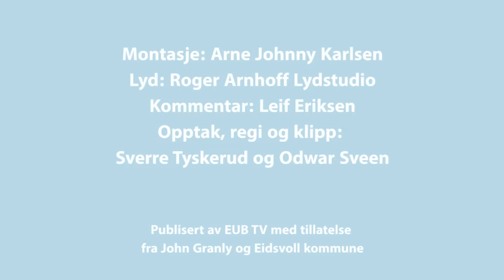Eidsvoll-filmene: Snutt om Eidsvoll som knutepunkt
EUB-TV har gleden av å presentere klipp fra de kjente Eidsvoll-filmene. Opptakene er gjort av Sverre Tyskerud og Odwar Sveen. Disse har også regi og klipp. Montasje ved Arne Johnny Karlsen. Lyd ved Roger Arnhoff Lydstudio og Leif Eriksen har lest kommentarene.